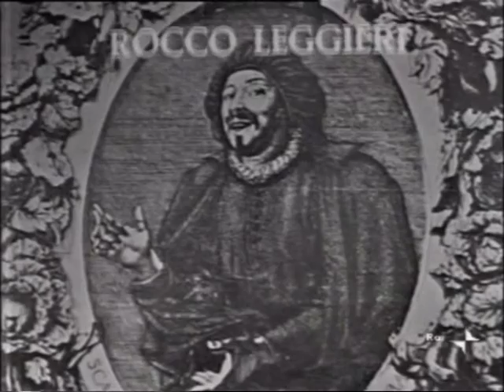Scaramouche 3/5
Scaramouche di Corbucci e Grimaldi -1965- con Domenico Modugno - Elsa Vazzoler - Carla Gravina - Riccardo Garrone - Lia Zoppelli - Enzo Garinei - Vittorio Congia